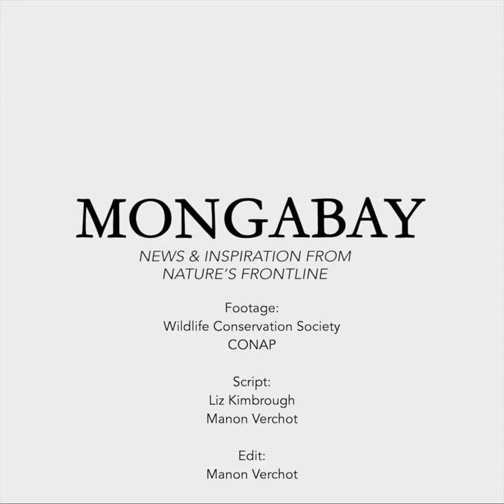Scarlet macaws re-wilded in Guatemala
These scarlet macaws are ready for release into the wild. They were raised by the Wildlife Conservation Society (WCS). And now they’re repopulating the Maya Biosphere Reserve in Guatemala.

Scarlet macaws are threatened by poaching and the illegal wildlife trade. The parrots have lost habitat to agriculture, fires and development.